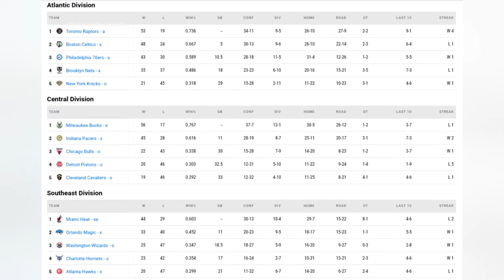NBA Division Realignment Proposal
In this video, I cover how the NBA divisions are currently structured and propose how I would realign them...with some twists!